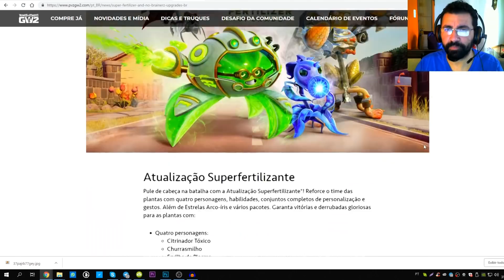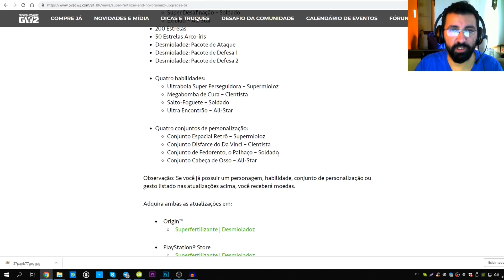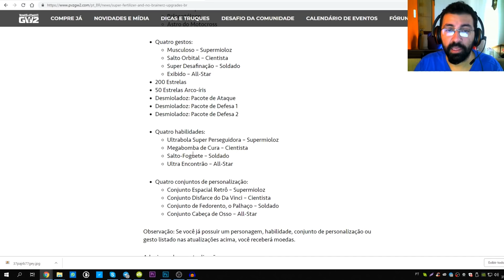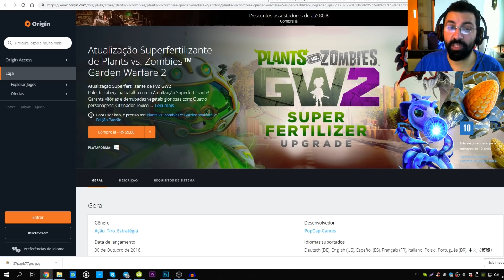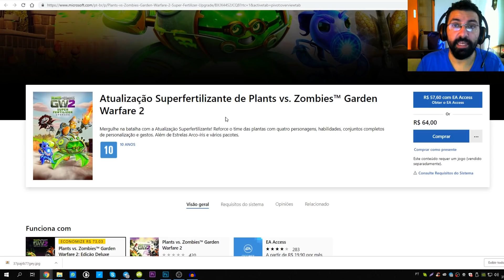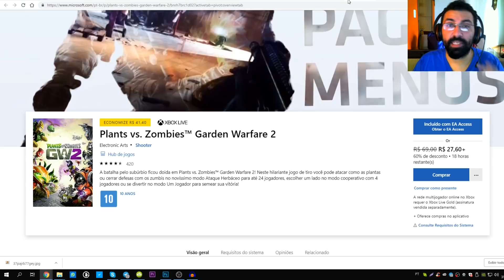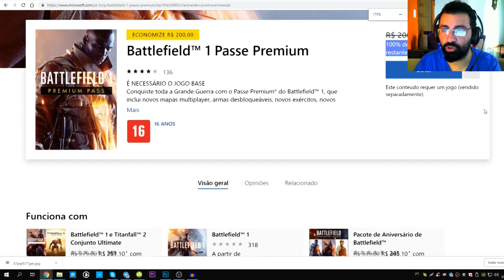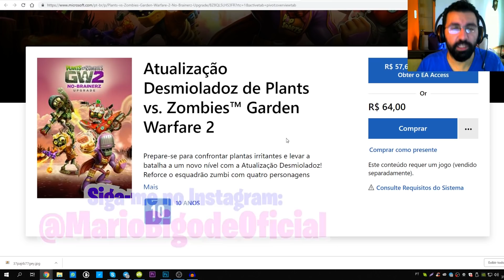NOVOS PACOTES + MEGA PROMOÇÃO | Plants vs Zombies Garden Warfare 2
Novos pacotes e promoções para o PvZ GW2.

Atualização Superfertilizante
Pule de cabeça na batalha com a Atualização Superfertilizante*! Reforce o time das plantas com quatro personagens, habilidades, conjuntos completos de personalização e gestos. Além de Estrelas Arco-íris e vários pacotes. Garanta vitórias e derrubadas gloriosas para as plantas com:

Quatro personagens:
Citrinador Tóxico
Churrasmilho
Ervilha de Plasma
Flor Vampira

Quatro gestos:
Sacode-casca – Citrinador
Picotar – Disparervilha
Sabugo Atirador – Coronel Milho
Salto Solar – Girassol

200 Estrelas
50 Estrelas Arco-íris

Superfertilizante: Pacote de Ataque
Superfertilizante: Pacote de Defesa 1
Superfertilizante: Pacote de Defesa 2

Quatro habilidades:
Escudo de Humor – Citrinador
Bomba de Feijão Sombrero – Disparervilha
Multigrão – Milho
Girassol das Trevas – Girassol

Quatro conjuntos de personalização:
Conjunto de Fast-food – Citrinador
Conjunto de Samurai – Disparervilha
Conjunto de Bandido – Coronel Milho
Conjunto Hora do Banho – Girassol

Atualização Desmioladoz

Prepare-se para confrontar plantas irritantes e levar a batalha a um novo nível com a Atualização Desmioladoz*! Reforce o esquadrão zumbi com quatro personagens famintos, habilidades, gestos e mais; só um desmiolado perderia essa oportunidade. Prepare-se para confrontar as plantas com:

Quatro personagens:
Mioloz do Café da Manhã
General Supremo
Paleontólogo
Astro do Motocross

Quatro gestos:
Musculoso – Supermioloz
Salto Orbital – Cientista
Super Desafinação – Soldado
Exibido – All-Star

200 Estrelas
50 Estrelas Arco-íris

Desmioladoz: Pacote de Ataque
Desmioladoz: Pacote de Defesa 1
Desmioladoz: Pacote de Defesa 2

Quatro habilidades:
Ultrabola Super Perseguidora – Supermioloz
Megabomba de Cura – Cientista
Salto-Foguete – Soldado
Ultra Encontrão – All-Star

Conjunto Espacial Retrô – Supermioloz
Conjunto Disfarce do Da Vinci – Cientista
Conjunto de Fedorento, o Palhaço – Soldado
Conjunto Cabeça de Osso – All-Star

Observação: Se você já possuir um personagem, habilidade, conjunto de personalização ou gesto listado nas atualizações acima, você receberá moedas.